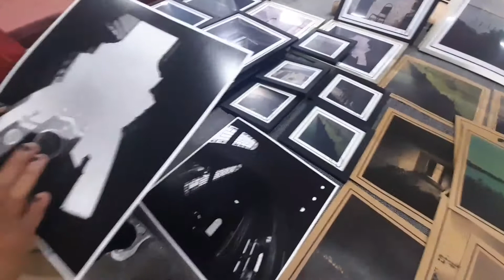Nyobain Kebab Turkey yang murah dan Enak Rp 16.000 dan Jalan Jalan ke Bazar 😋😋😋🌯🌯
Hari ini seru banget..karena aku nemuin Kebab Murah dan enak di Jl Osmanbey İstanbul, harganya cuma 16 ribuan + air mineral 1/2 Liter harganya Rp 1500..🥤🌯😋🇹🇷

dan aku juga jalan jalan ke Bazar Antik di İstanbul, banyak barang barang antik seperti taş kulit, Lukisan...kendi kendi kuno..👜👜🛍

dan aku dikasih souvenir lukisan souvenir sama pelukisnya...mereka dari İran dan Turkey

kalau kalian mau cek karya mereka ini link Instagramnya : @bereketoglu.nahide

Ok sampai Jumpa di  Daily Vlog aku selanjutnya ya..😘🥰♥️